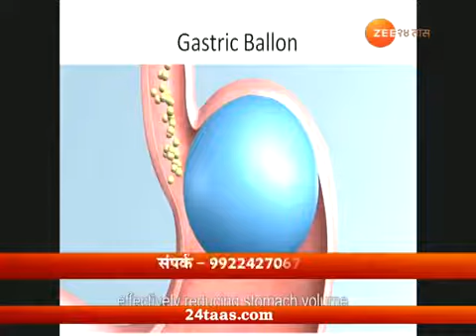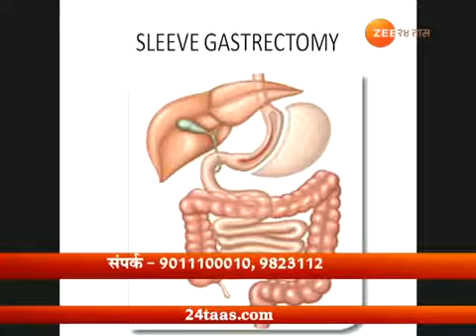Exclusive interview of Dr. Satish Pattanshetti on Freedom From Fat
Obesity is one of the accelerating concern in India, with obesity  increased risk of heart disease,Diabetes, High Blood Pressure, Cancers, and many other chronic conditions..So what are the solutions to get rid of Obesity?

 Watch Exclusive Interview Dr. Satish Pattanshetti on Freedom From Fat.
Have any such questions or doubts regarding Diet Diabetes or WeightLoss ?
We at DossIndia are here to answer all your questions & help you with Safe and Successful WeightLoss with modern Bariatric Surgery. 𝐂𝐨𝐧𝐬𝐮𝐥𝐭 𝐈𝐧𝐝𝐢𝐚'𝐬 𝐄𝐱𝐩𝐞𝐫𝐢𝐞𝐧𝐜𝐞𝐝 𝐚𝐧𝐝 𝐑𝐞𝐧𝐨𝐰𝐧𝐞𝐝 𝐁𝐚𝐫𝐢𝐚𝐭𝐫𝐢𝐜𝐒𝐮𝐫𝐠𝐞𝐧 𝐃𝐫𝐍𝐞𝐞𝐫𝐚𝐣𝐑𝐚𝐲𝐚𝐭𝐞 & 𝐃𝐫𝐒𝐚𝐭𝐢𝐬𝐡𝐏𝐚𝐭𝐭𝐚𝐧𝐬𝐡𝐞𝐭𝐭𝐢.